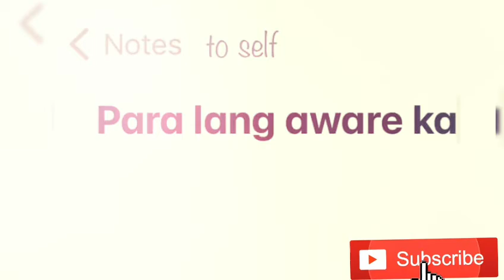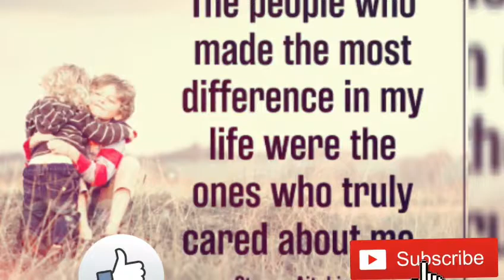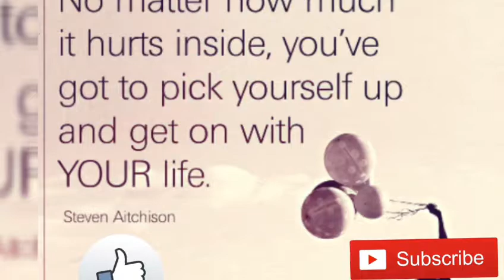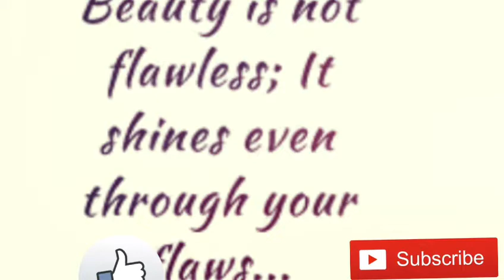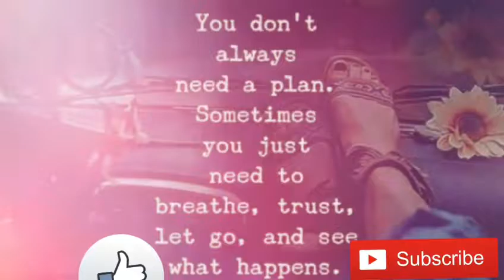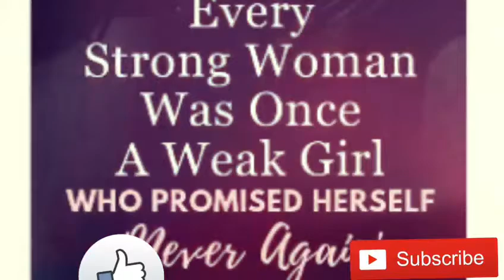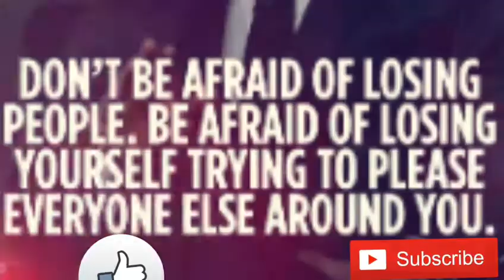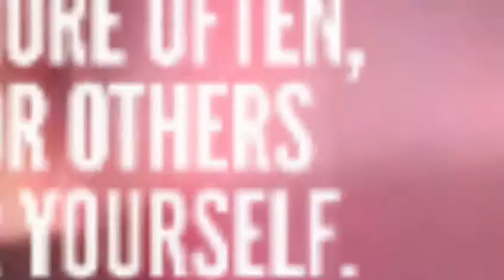HOW TO BECOME MOTIVATED WITH THE BEST MOTIVATIONAL QUOTES IN OUR DAILY LIFE? | LHEN YTC STUDIO